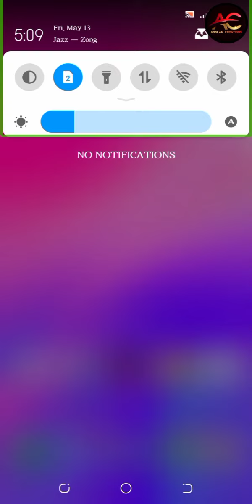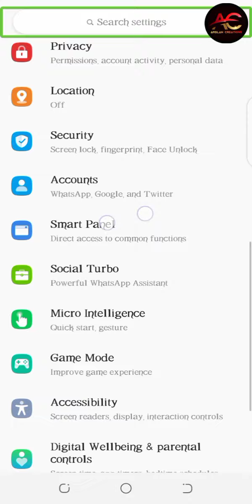itel TalkBack OFF | itel Talking Mobile OFF | How to Turn Off Talkback on itel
Hey Dear Viewer🤝 If you are looking for Itel Talkback off then you are on right video. In this video i will tell you how to turn off Talkback on Itel in a very easy & short way.